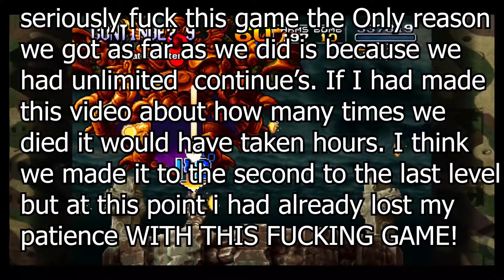New game Thursday Metal slug 3